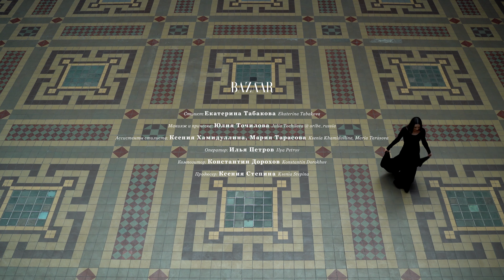BACKSTAGE | Диана Вишнёва, героиня обложки октябрьского номера Harper's bazaar Russia